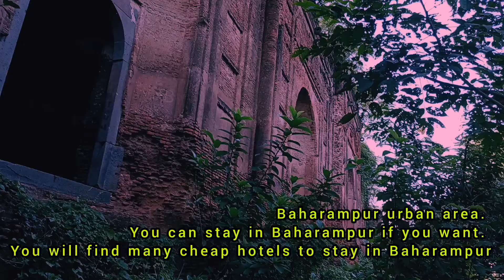Murshidabad tour/Hazarduari Tour/Fauti Masjid/Lalbab tour/Murshidabad historical place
Fauti Mosque (also Phuti Mosque) is a mosque at Kumarpur in the Murshidabad-Jiaganj CD block in the Lalbag subdivision of Murshidabad district in West Bengal, India. It was built by Nawab Sarfaraz Khan in 1740 AD. The old Fauti Masjid is one of the largest mosques in the town of Kumarpur and Murshidabad district.